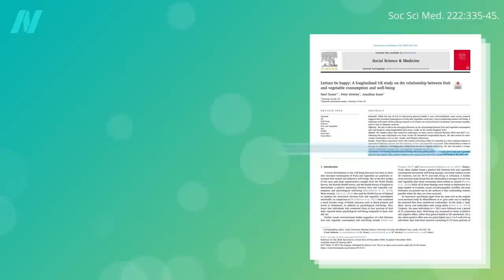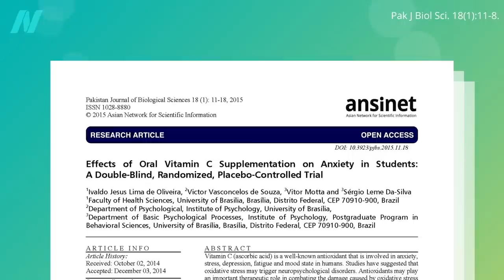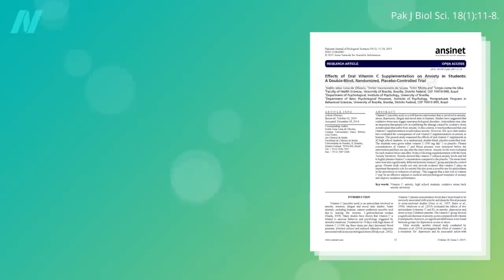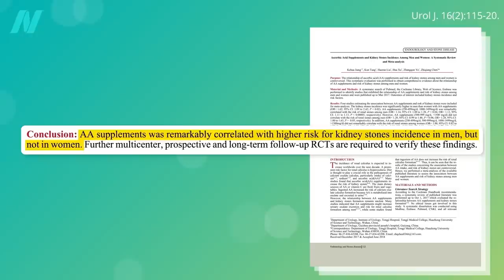Do Vitamin C Supplements Help with Anxiety?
Supplements for anxiety. What are the risks and benefits of using vitamin C for depression and anxiety?

Have a question about this video? and someone on the NutritionFacts.org team will try to answer it.

Want to get a list of links to all the scientific sources used in this video? You’ll also find a transcript and acknowledgements for the video, my blog and speaking tour schedule, and an easy way to search (by translated language even) through our videos spanning more than 2,000 health topics.